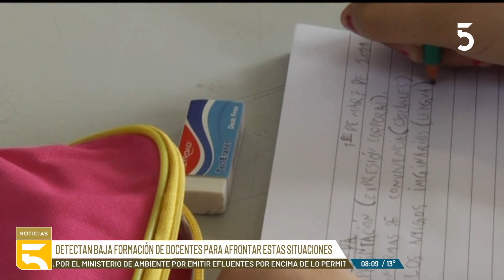Reporte Ineed y Unicef: 3,2% de los escolares de 3er y 6to año tiene algún tipo de discapacidad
🎒 Reporte del Instituto Nacional de Evaluación Educativa y Unicef: 3,2% de los escolares de tercero y sexto año tiene algún tipo de discapacidad. De ellos, 2,3% presenta discapacidad leve o moderada y 0,9% discapacidad severa o muy severa.